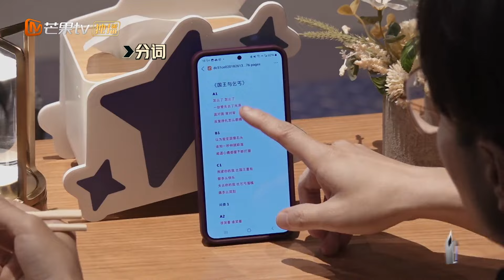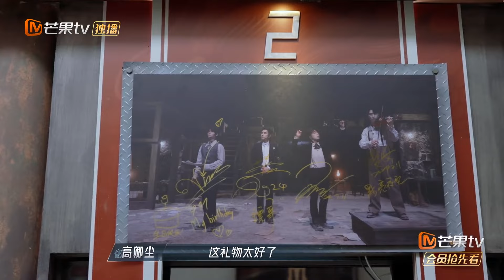【王铮亮 CUT】《时间都去哪了》春晚版模仿秀上线 井胧一比一还原直戳王铮亮心巴~ | 披荆斩棘4 Call Me By Fire S4 | MangoTV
芒果TV全景音乐竞演综艺《披荆斩棘》第四季热播中，每周五周六单更双更交替上线！

本季嘉宾全阵容：李克勤/林依轮/梁龙/王铮亮/严屹宽/黑泽良平AKIRA/石原崇雅MIYAVI/袁成杰/徐海乔/沈震轩/李泽锋/向佐/秦昊/蔡旻佑/付辛博/韦礼安/杜海涛/凤小岳/符龙飞/黄潇/胡夏/熊梓淇/李佳琦/早安/宁桓宇/阿如那/朱星杰/王一哲/尤长靖/焦迈奇/井胧/高卿尘/石凯/庆怜